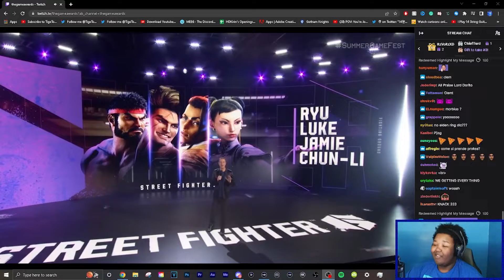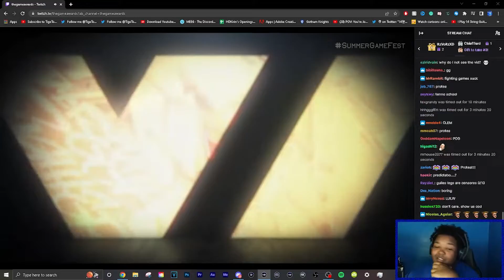GUILE LOOKS INSANE! Street Fighter 6 Guile Trailer (Reaction)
Welcome to another Street Fighter 6 Reaction video... If you enjoyed this video make sure you Like, Comment, and Subscribe if you're new to the channel (DON'T FORGET TO CLICK THAT BELL ICON FOR THEM NOTIFICATIONS).

~Social Media~

Weebinati Discord Server!! (Type !tigester To Join The ToraGang In the Join Community Tab)

PSN: TigeToraHD
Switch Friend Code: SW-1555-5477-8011